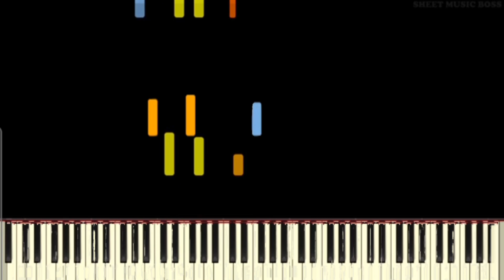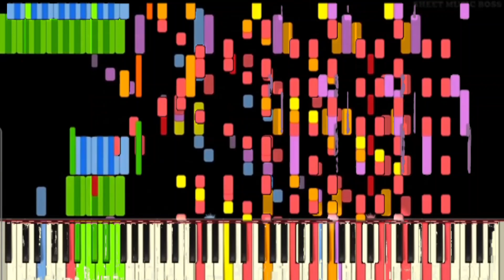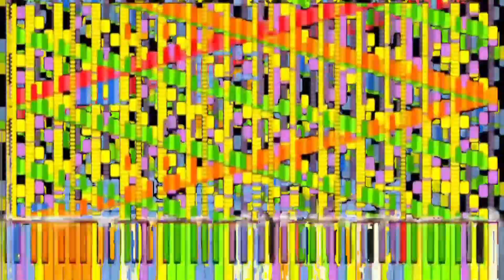RUSH DORAEMON (RUSH D + RUSH F)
i used d and f because d is doraemon and i use f because is blue @SheetMusicBoss